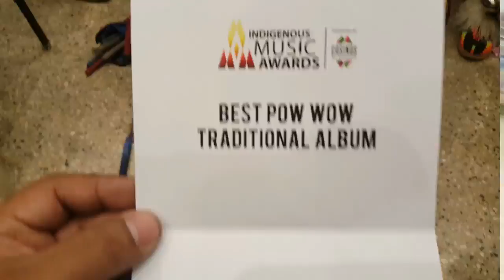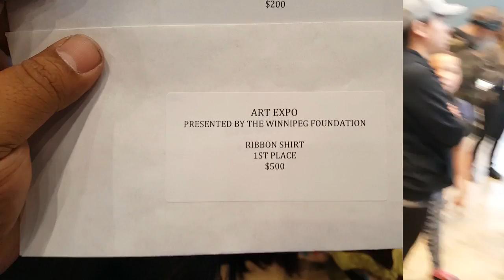POW WOW OF THE YEAR SO FAR....MANITO AHBEE POW WOW VLOG #25 2017